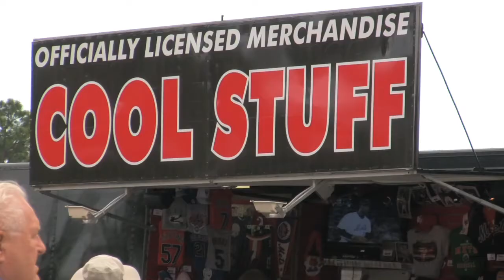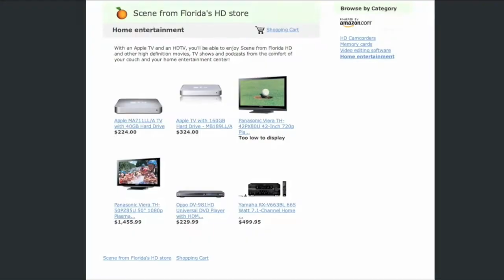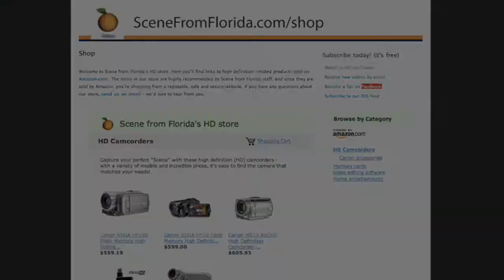Scene from Florida HD #12 - play ball!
Scene from Florida HD brings you March 22 game highlights from Tradition Field in Port St. Lucie, where the New York Mets have played Spring Training games since 1988. Featuring the Mets ace, Johna Santana; arguably the most electric player in baseball Jose Reyes; a double by Luis creaky knees Castillo; and renditions of "Take me out to the ballgame", "Jose Ole Ole," and a riff or two from the "Star-spangled Banner"...if this episode doesnt get you excited about the upcoming Major League Baseball season, nothing will.